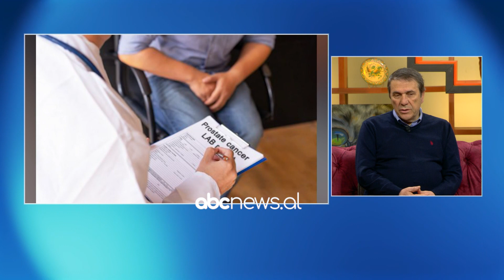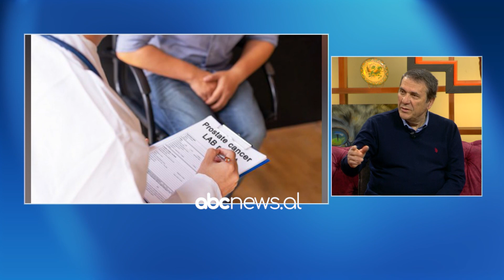Andropauza, gjithçka duhet të dini, këshillat e mjekur për raportet seksuale